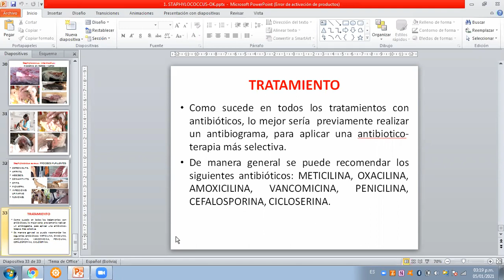SAP101"ABD" 1 GÉNERO STHAPYLOCOCCUS parte3 DR GERARDO MENDEZ BACTERIOLOGÍA Y MICO. VETERINARIA